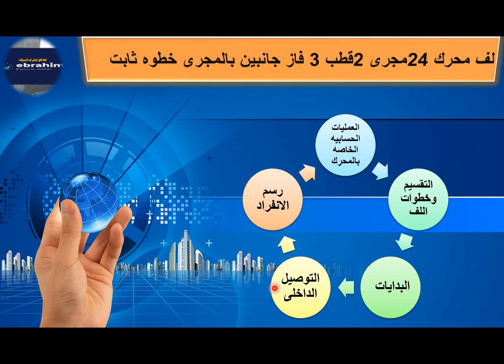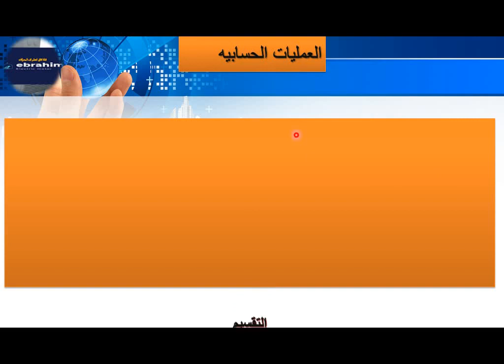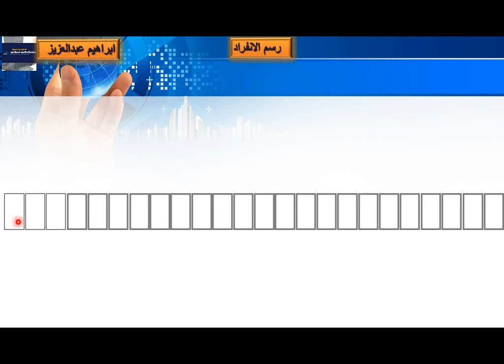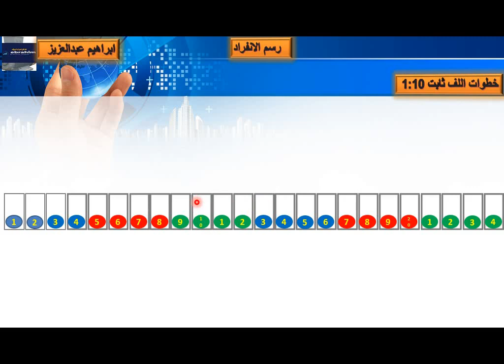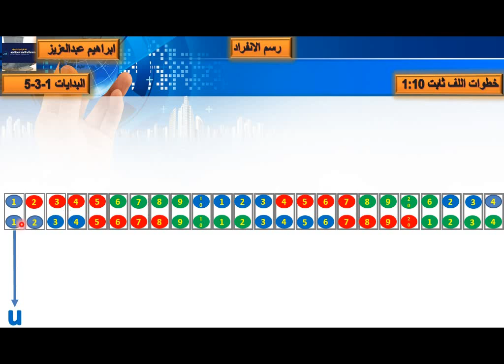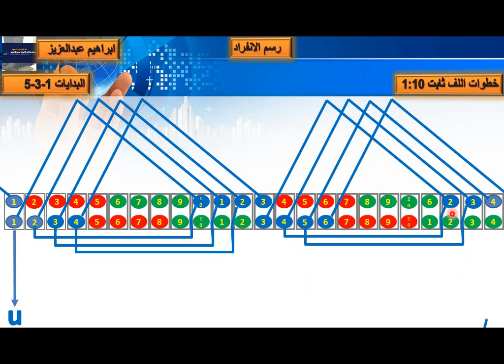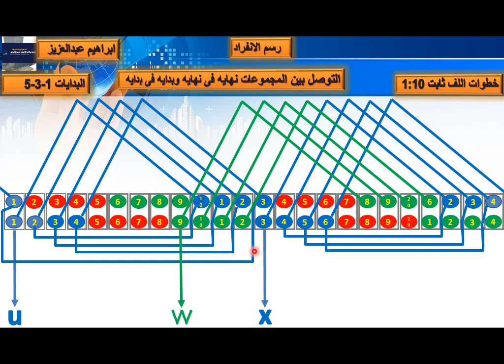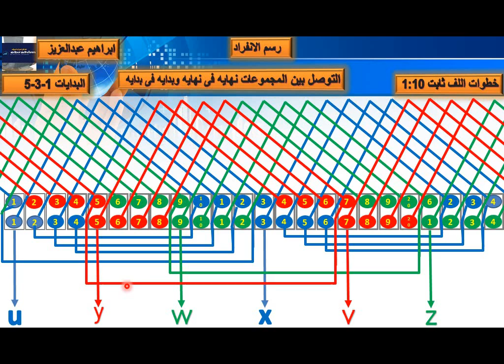لف محرك كهربائي 24 مجرى 2 قطب 3فاز جانبين بالمجرى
لف محرك كهربائي 24 مجرى 2 قطب 3فاز جانبين بالمجرى سريع سرعة 3000 دورة فى الدقيقه
طابقين بالمجرى
يشمل الشرح التقسيم وخطوة اللف والبدايات ورسم الانفراد